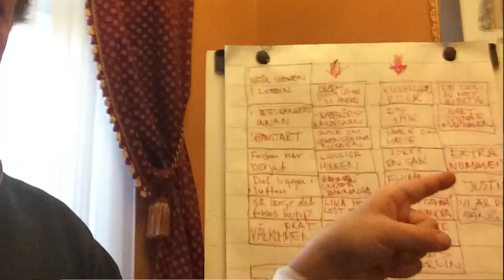LEDIN TV - AVSNITT 1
Hur gör man en riktigt bra liveshow? Följ med i första avsnittet av LEDIN TV där vi möter gänget med kreatörer som hjälper till att skapa showen.
Inspirationsresorna, att vara med i Skavlan och känslan av att det finns mer att göra på en scen. Välkomna backstage!